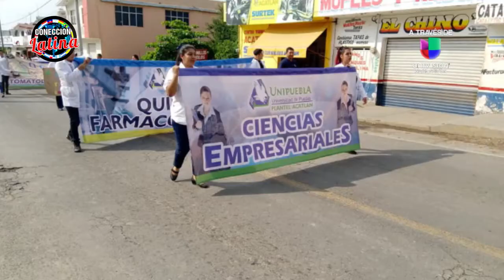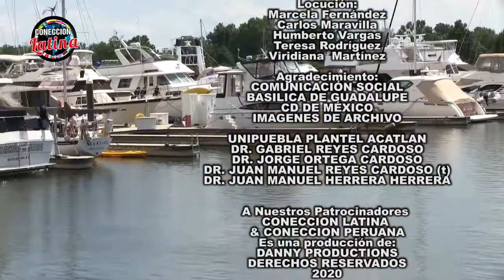REPORTAJE DE UNIPUEBLA PLANTEL ACATLAN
CONECCION LATINA CON DANNY EL MARQUEZ
A TRAVÉS DE UNIVISION WASHINGTON DC.